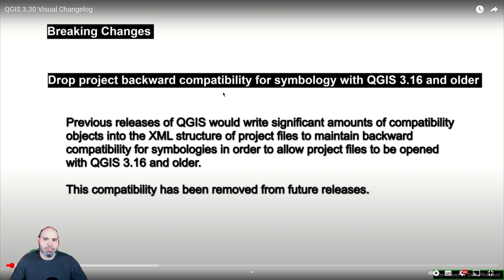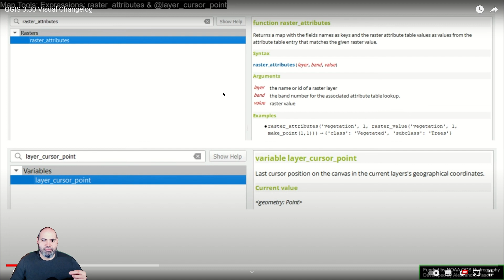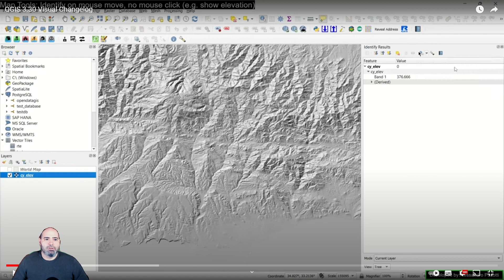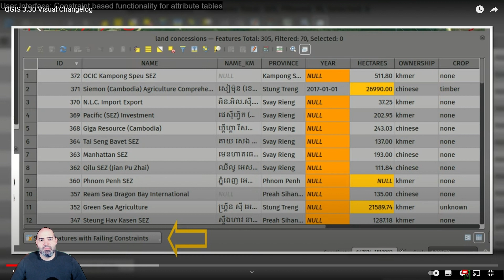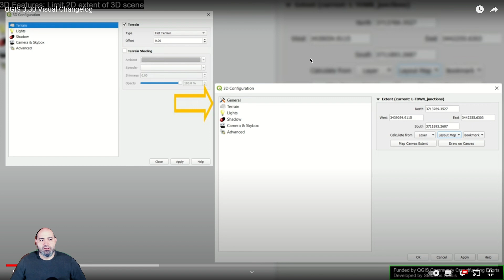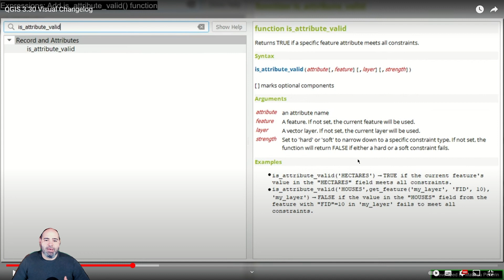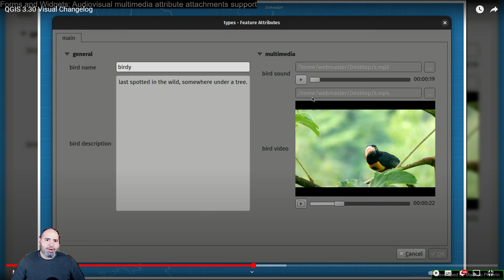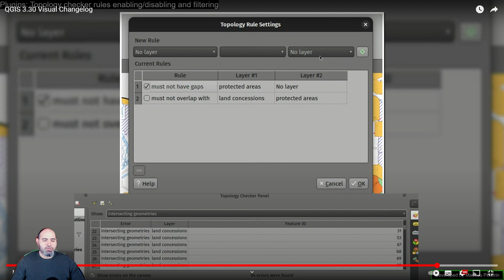What's new in QGIS 3.30 - BREAKING CHANGE!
Let's see what has been introduced in QGIS 3.30: features, improvements and a breaking change about project compatibility.

From the QGIS official changelog:
The 3.30 ‘s-Hertogenbosch release of the groundbreaking QGIS project introduces a wide range of changes and optimizations from the QGIS developer community.

The splash screen features a fragment of the “Gemeentekaart”, or Municipality map, of ‘s-Hertogenbosch from 1867. It is part of a series of 1200 maps of all the communities in The Netherlands from that time, which were published in an atlas for each of the 11 regions

+++ 🌍 What is QGIS?
QGIS is a professional GIS application that is built on top of and proud to be itself Free and Open Source Software (FOSS).

+++ 🗺️ Tales from the GIS?
Tales from the GIS is a geospatial journey into the fascinating world of Geographic Information Systems, telling you stories about nature and world.

Tales from the GIS is hosted by Eduard Roccatello. I love working on innovative solutions: things that change the status quo about spatial data development and usage. My day is full of math and big data. I like to be surrounded by interesting and skilled people. I really do care about user experience and software usability.